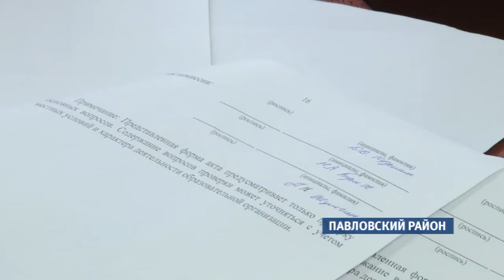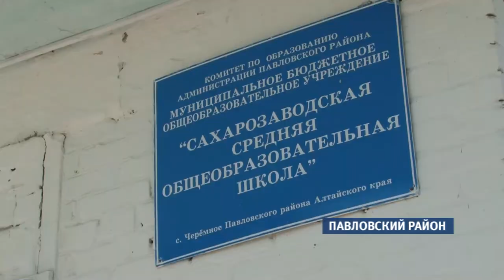Треть школ края готова к первому сентября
На Алтае полным ходом идет приемка  учебных заведений к новому году.  Накануне специальная комиссия побывала в Сахарозаводской средней школе Павловского района.

В Сахарозводской школе сейчас учатся 320 детей.  Специальная комиссия проверяет выполнение требований пожарной безопасности, условия защищенности от террористических угроз, соблюдение санитарных норм и правил, техническое состояние здания.  В целом, проверку школа прошла, но заключение комиссии таково -  нужна замена некоторых окон и крыши.